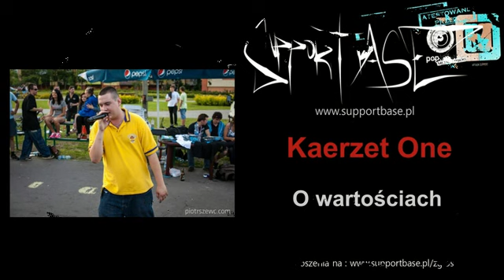Kaerzet One - O wartościach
Supportbase.pl przedstawia:
Artysta: Kaerzet One
Tytuł: O wartościach
Miasto: Bełchatów/Łódź

Opis:
Twórca muzyki rap, początki w 2001r. Od tamtego czasu wydał kilka albumów(dyskografia poniżej) oraz współpracował z różnymi nie tylko rapowymi artystami. W dorobku znajduje się również sporo koncertów granych od 2004r. na scenie lokalnej jak i w różnych miastach Polski, również supporty przed artystami sceny mainstreamowej(m.in Rahim,DGE,Fokus,Grubson). Założyciel BTW Podziemia czyli wspólnego mianownika dla ludzi zajmującymi się szeroko pojętą kulturą hip-hopową w jego rodzinnym mieście Bełchatowie. Członek takich zespołów jak Under Rap, Sentenz, StejFresz Cru. Współtwórca odzieży BTW Podziemia. Zwycięzca bitwy freestylowej MadsGetto w Bełchatowie w 2009r. Dyskografia: Solowo: KaeRZetoSTYL Kolaboracje: Sentenz - Sentencja w wierszach (2007) Kaerzet/Magier - Na Poważnie (2010) StejFresz Cru - CzojGoj Mixtape Vol. 1 (2010)